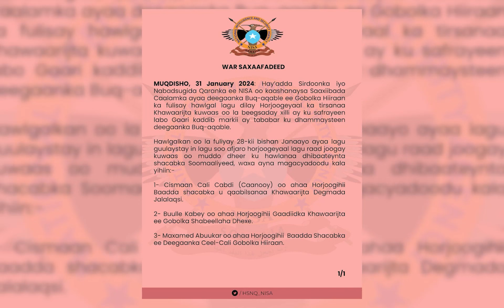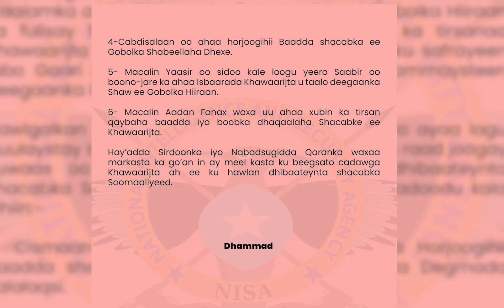Warké Hamineed Arlaadi Tv | jan- 31- 01-2024